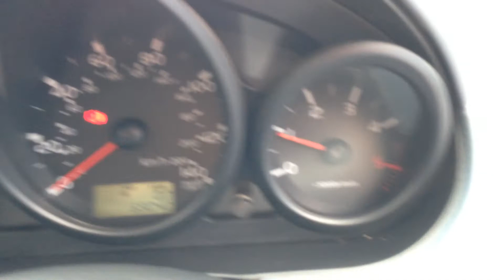MITSUBISHI COLT 1.5 DI-D CZ2 HD